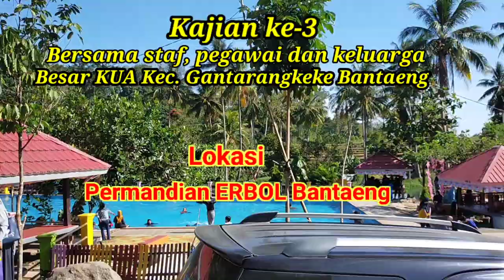MANFAAT DAN KEUTAMAAN ISTIGHFAR || Ustad Arifuddin, Lc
Manfaat dan Keutamaan istigfar,
Salah satu zikirullah paling utama, manjur untuk segala masalah dan hajat adalah banyak  ISTIGHFAR. Dalam tayangn ini menyajikan Dahsyatnya Istigfar, serta Rahasia dibalik istigfar.

Terima kasih buat teman-teman yang telah mendukung dan mensupport Channel ini, Mohon dukung terus semoga bisa memberikan manfaat lebih banyak lagi dan menjadi salah satu amal jariyah

Terima Kasih